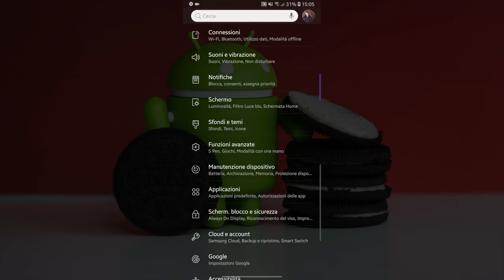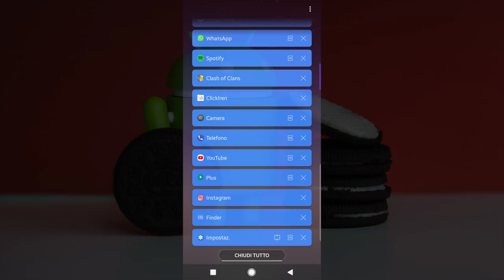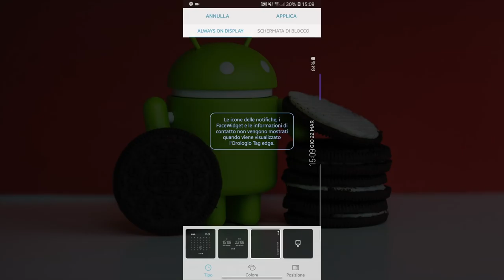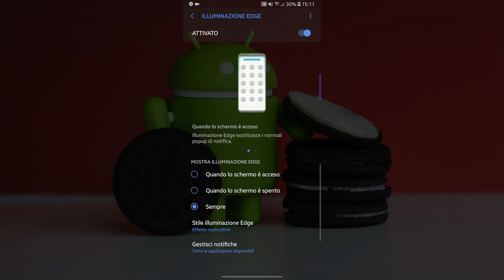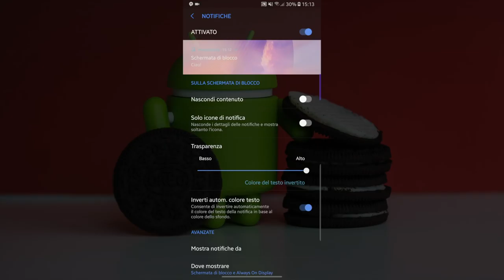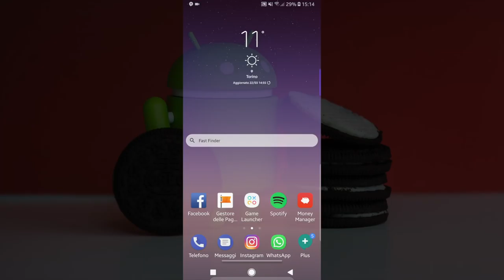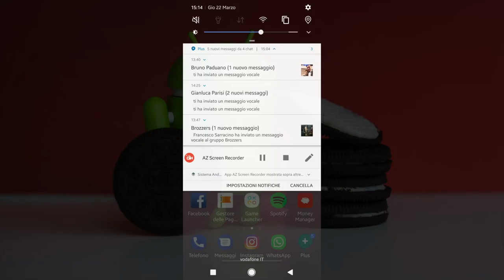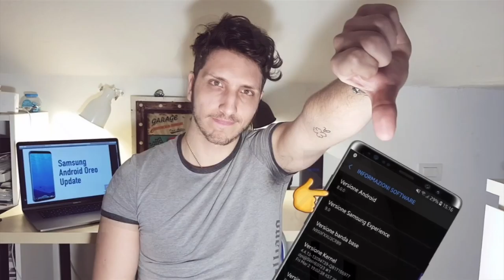Android Oreo: cosa CAMBIA e COME INSTALLARLO sui Samsung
Oggi vediamo come installare Android Oreo sui Samsun, ma soprattutto:Cosa cambia con questo aggiornamento? Scopriamolo insieme!
Guida per come installare Oreo su galaxy note 8 fatta dai colleghi di Androidworld